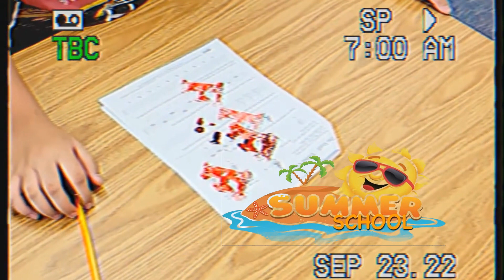DISCOVERY Team announcements 5/22 - 5/25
Bumper music:  'Summertime'  The Sundays